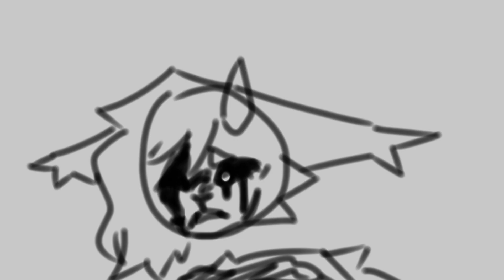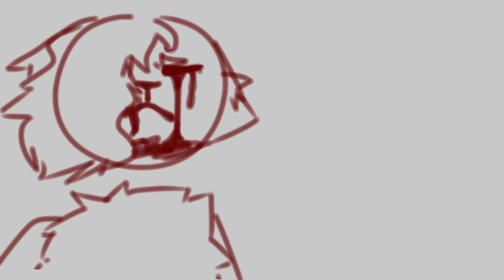two birds || oc pmv || TW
GORE / BLOOD AND BODY HORROR WARNING!

1/20 was my birthday, so here's a late birthday project! Rushed and finished in one day, hope you don't mind!

EXPLANATION: Beech's sister, Shadowed, has been killed. He only watched as her spirit floats away. He cannot follow, for he is also dead, but he is a hell-like spirit, bound to earth for eternity, even when his physical body is destroyed. Shadowed reached for heaven, calling for him to follow, but blue cuffs wrap around Beech's paws. Those blue cuffs are the same color as the lineary in the flashbacks: this shows how he is still stuck in the past, never looking into the future. Shadowed 'leaves', and Beech sits. He cries. Though, a thud is heard, and Beech looks up.

Shadowed is now bound to earth for eternity.